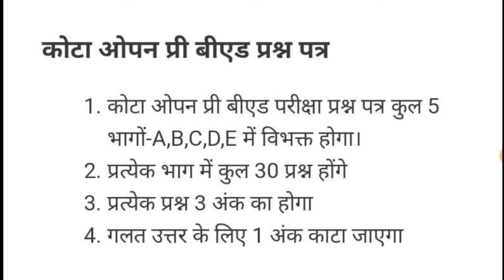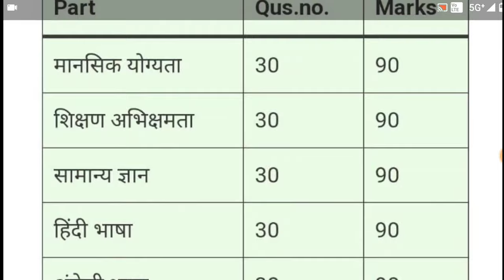VMOU B.ED ENTRANCE EXAM SYLLABUS | VARDHMAN UNIVERSITY KOTA B.ED ENTRANCE EXAM PATTERN 2024